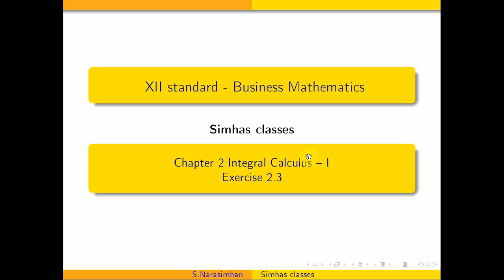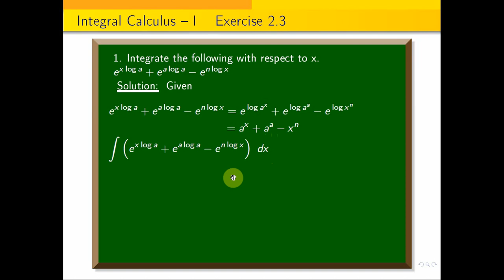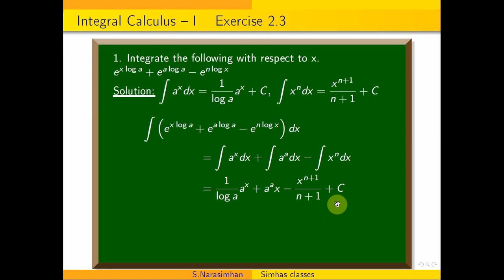12businessmaths | 12th Standard chapter 2 Integral Calculus exercise 2.3 Sum 1